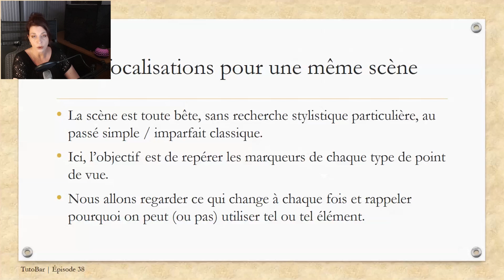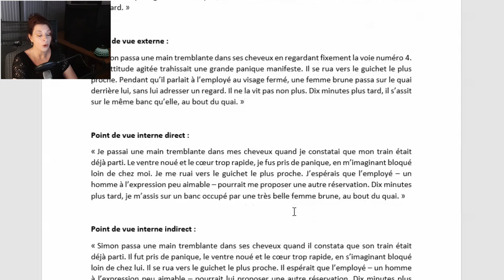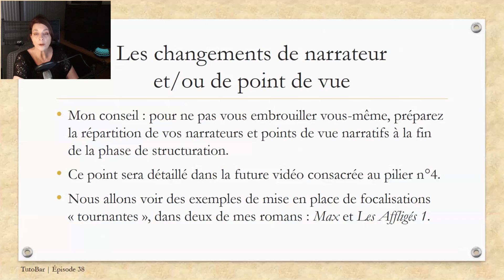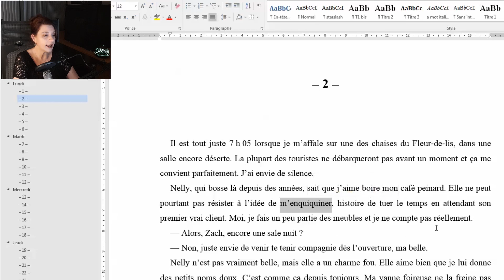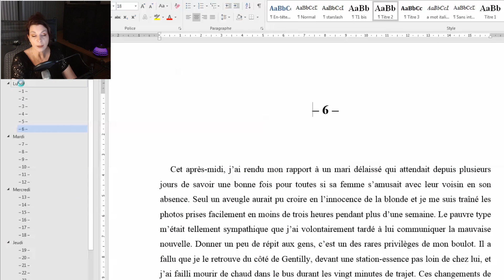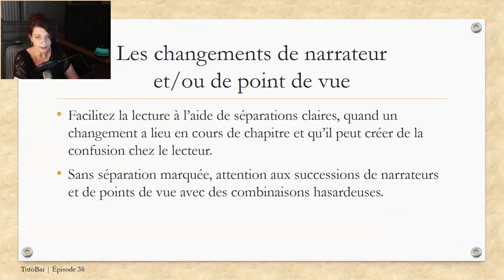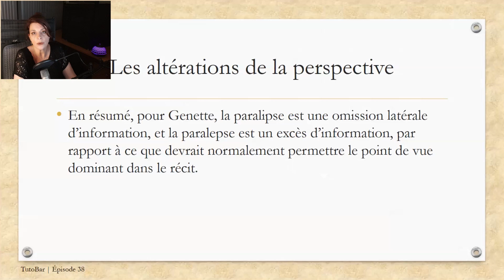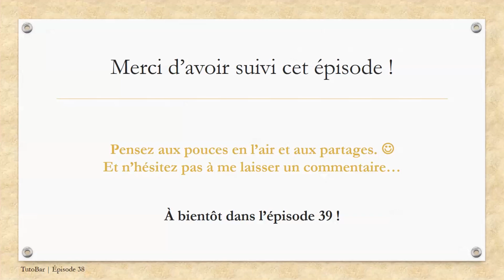[TutoBar #38] Le point de vue narratif (Partie 2)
Dans cette vidéo, nous continuons de parler du point de vue narratif, qui est l’un des éléments centraux de la mise en scène d’un roman.
Cet épisode est la seconde partie du sujet et traite principalement de la mise en pratique, avec des exemples concrets, après avoir étudié les aspects plus théoriques dans l'épisode précédent.
SOMMAIRE DE CETTE VIDÉO
00:00 Introduction
01:56 4 focalisations pour une même scène
02:57 Cas 1 – Point de vue omniscient
05:59 Cas 2 – Point de vue externe
09:10 Cas 3 – Point de vue interne direct
11:03 Cas 4 – Point de vue interne indirect
12:22 4 focalisations pour une même scène – Précisions
14:19 Les changements de narrateur et/ou de point de vue
23:03 L’exemple de la narration « tournante » dans « Max »
38:29 L’exemple de la narration variable dans un même chapitre avec « Les Affligés 1 »
47:16 Les changements de narrateur et/ou de point de vue – Conseils complémentaires
48:52 Focalisation interne : les changements de foyer
51:33 Les altérations de la perspective
56:15 Quel point de vue narratif choisir ?
01:03:48 Conclusion
LES ÉDITIONS HJ
La page de présentation de l’offre de services proposée aux auteurs indépendants
La formation pour apprendre à créer soi-même les maquettes de son livre au format numérique et/ou papier :
M.I.A ET TUTOBAR
Pour accéder à tous les liens de distribution de mes propres publications (format papier et numérique) dans le catalogue des Éditions HJ
Pour me soutenir dans mes activités éditoriales, dont la création des vidéos TutoBar